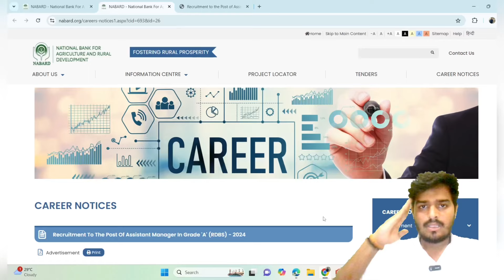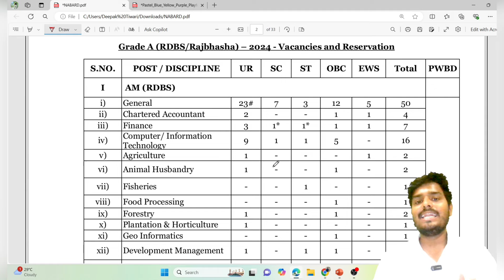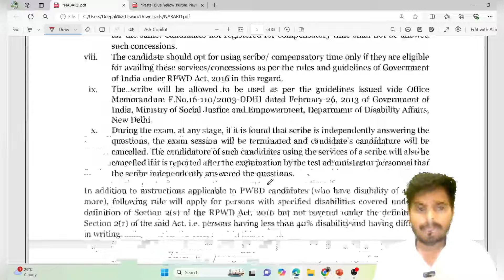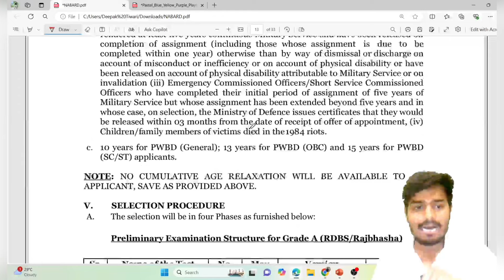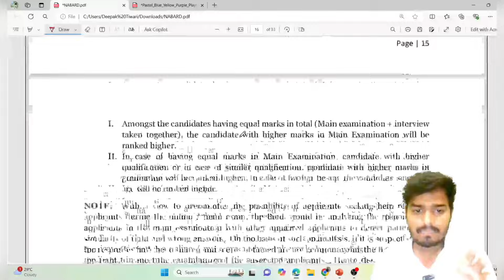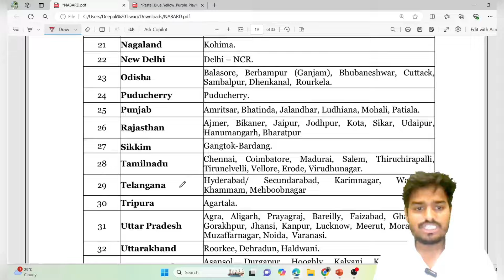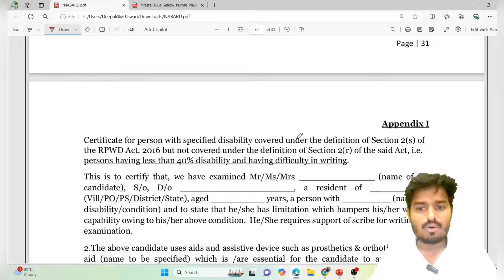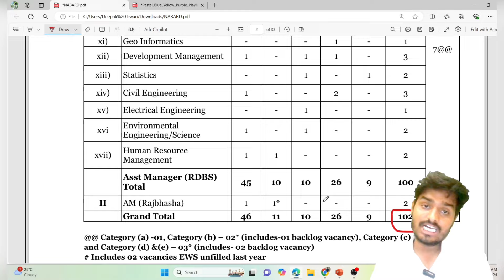NABARD Grade A agriculture | NABARD agriculture jobs | NABARD Recruitment 2024 |Agriculture Job 2024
Title :- NABARD Grade A agriculture | NABARD agriculture jobs | NABARD Recruitment 2024 |Agriculture Job 2024

Number :-5 🔜

Number:- 4 🔜

Number:- 3 🔜

Number:- 2 🔜

Number:- 1 🔜 ( English )

✨Recommend Video

Your Quries -
nabard 2024 jobs
nabard bsc agriculture 2024
nabard bsc horticultural 2024
nabard bsc forestry 2024
nabard 2024 bsc horticulture jobs
nabard government jobs 2024
nabard recruitment 2024
nabard bank 2024 recruitment
nabard grade a 2024 jobs bsc agriculture
bsc agriculture governments jobs
government jobs after bac agriculture
nabard grade a exam pattern
nabard grade a agriculture
nabard grade a Bsc agriculture
nabard grade a Bsc horticulture
nabard grade a syllabus
nabard grade a salary
nabard grade a benefits
nabard grade a salary and perks
nabard grade a 2024
nabard grade a selection process
nabard grade a selected candidates
nabard grade a agriculture and rural development
nabard grade a agriculture syllabus
nabard grade a agriculture specialist
nabard grade a agriculture rural syllabus
nabard grade a horticulture
plantation and horticulture nabard grade a
nabard grade a horticulture job
nabard agriculture and rural development
nabard agriculture exam
nabard agriculture jobs
nabard agriculture syllabus
nabard agriculture vacancy
nabard agriculture and rural development syllabus
nabard agriculture 2024
nabard agriculture exam pattern
nabard agriculture selection process
nabard agriculture education qualification
agriculture nabard grade a
agriculture nabard
nabard agriculture jobs
nabard bsc agriculture
nabard assistant manager salary
nabard assistant manager exam pattern
nabard assistant manager job profile
nabard assistant salary
nabard assistant manager grade a syllabus
nabard grade a jobs 2024
Bsc agriculture nabard jobs